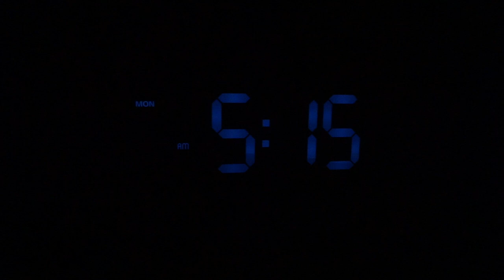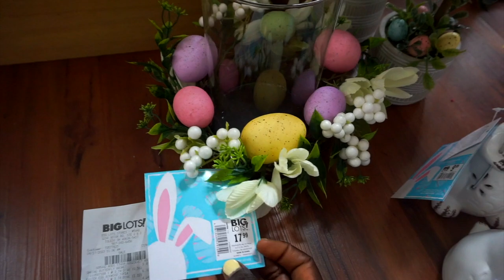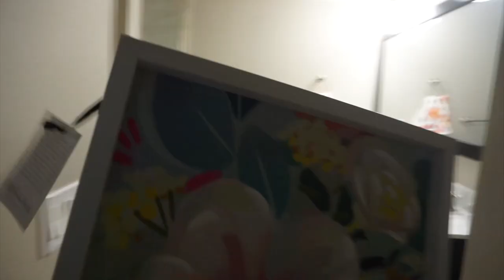Vlog 52: Clearance Spring / Easter Decor Haul & Bathroom Updates | NARDIA K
Hey Friends, my name is Nardia and I am so grateful you are watching my video.  I am Jamaican born, NYC raised now living a slower simpler life in Ohio.  After working in the banking industry for over 17 years, stressed and chasing hustle culture, I transitioned over to living a debt free, stress free life.  I am a stay at home mom with a thriving Etsy shop who occasionally substitute teaches in my local school district.  I live and manifest an Abundant life daily and I love sharing it with you.  My goal is to inspire you to cultivate an Abundance mindset for a more peaceful and joyful life.

🌸Nardia K Kreations
✨Mail Stuff Here (Like scratch-off tickets.  I might get lucky lol)
     Nardia K

🗣FAQ
I am Jamaican born, NYC raised now living in Ohio
I worked in corporate for about 20 years. Now I am a stay at home mom/wife running my own businesses (Etsy Sticker Shop / AirBnB / Other Rental Properties)
I have my locs for 13 years now (Watch my locs playlist if interested)
I started with sisterlocks then combined them
Currently I have 204 locs
I maintain my hair myself
I interlock my hair 95% and palm roll about 5% of the time
I interlock whenever I feel I needed, usually every 2-3 months
I palm roll maybe 3-4 times a year
I and not vegan or vegetarian, I just try to make a lot of healthy choices.

✨Throw ABUNDANCE like confetti 💖